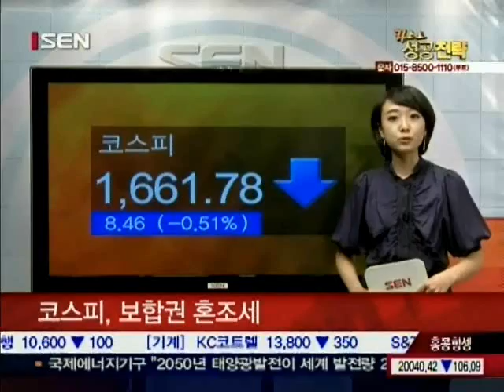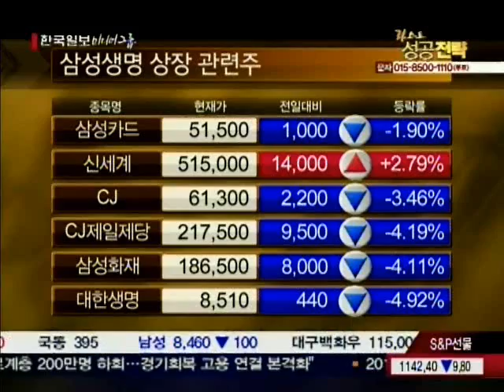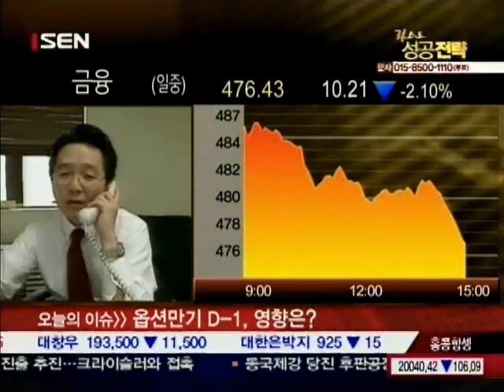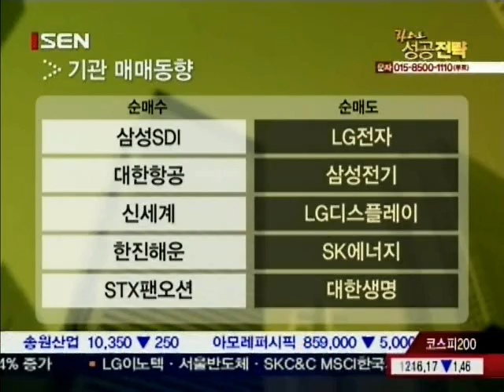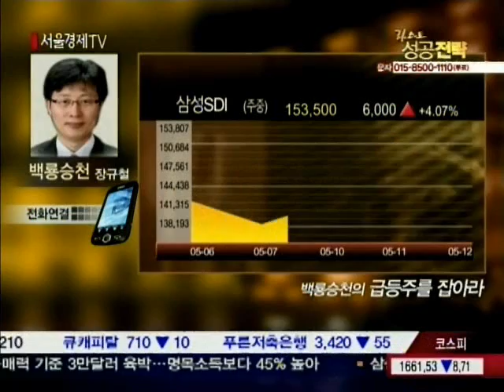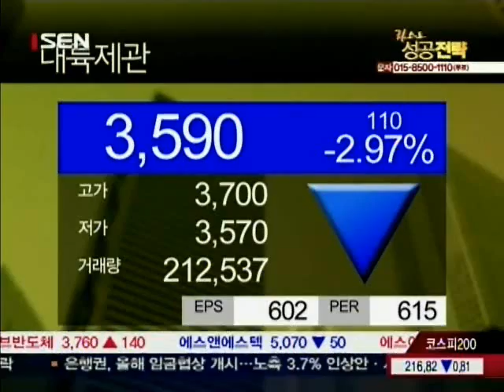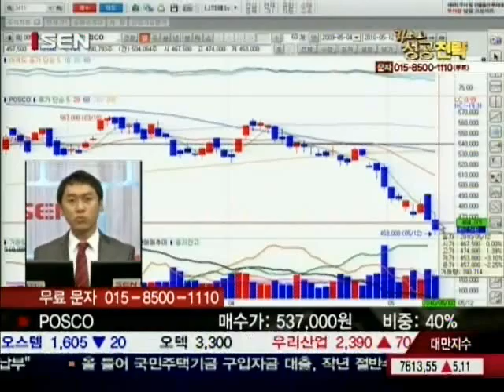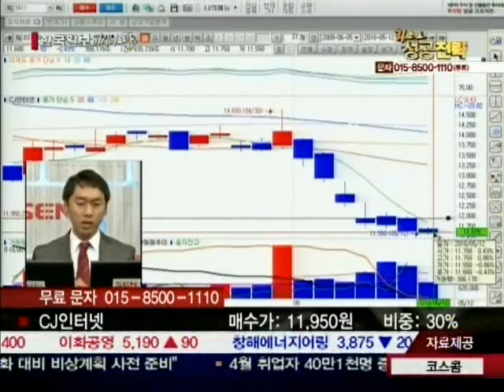20100512_라스트_성공전략_1_42회